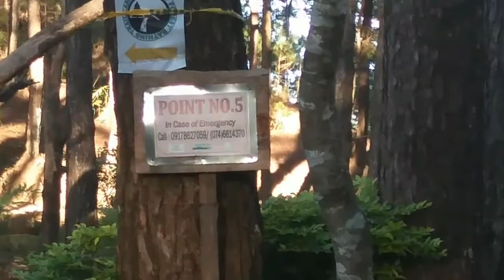HAPPY NEW YEAR!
New year's day at Baguio Camp John Hay